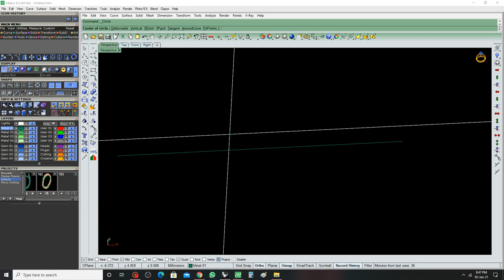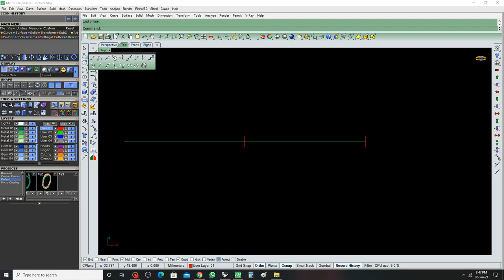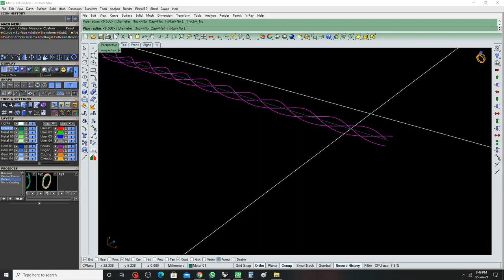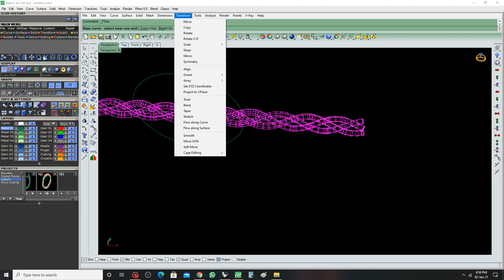Strand Braid Design 3D Model // Jewelry CAD Design Tutorial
How to make 3 pipe Strand Braid Design ring // Jewelry 3D CAD Design